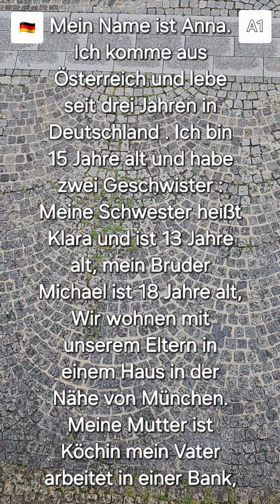2 September 2024